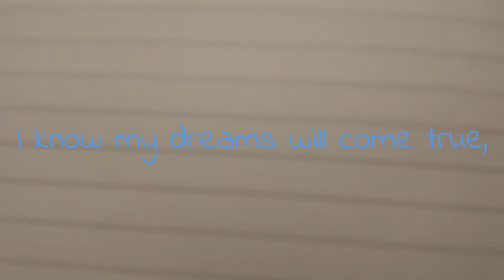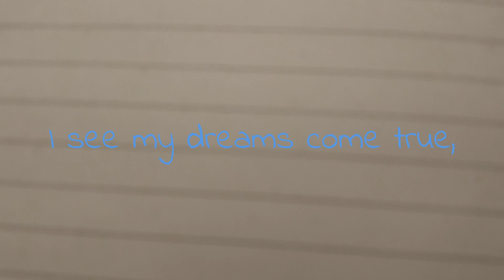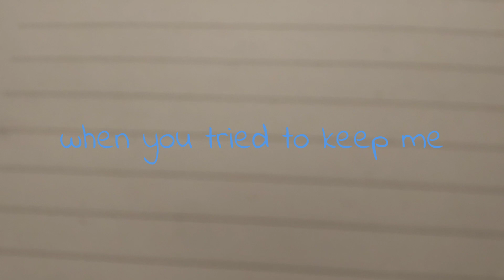you don't want to understand